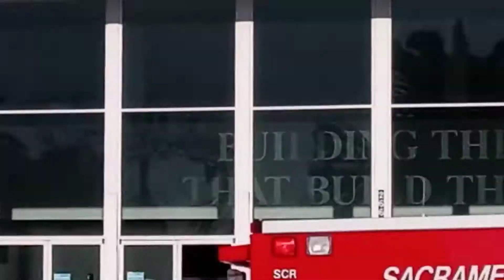My Sacramento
Came upon this car crash into a pile while driving around my North Sacramento neighborhood.